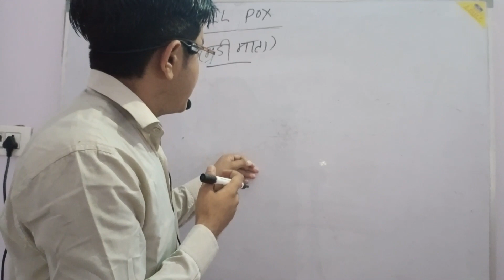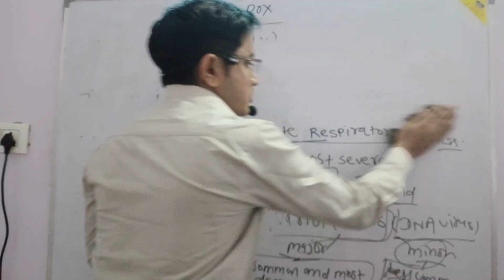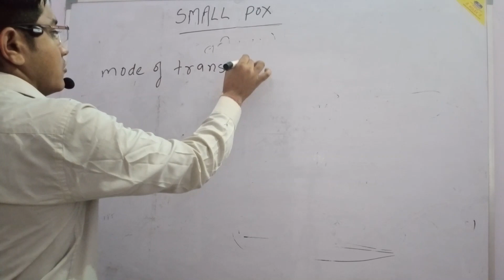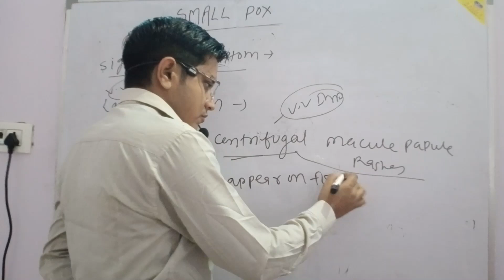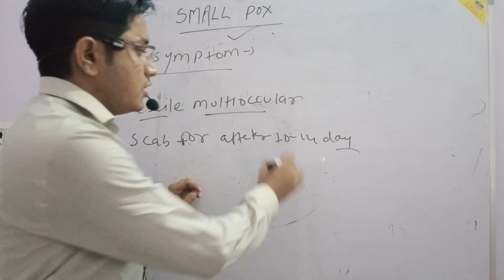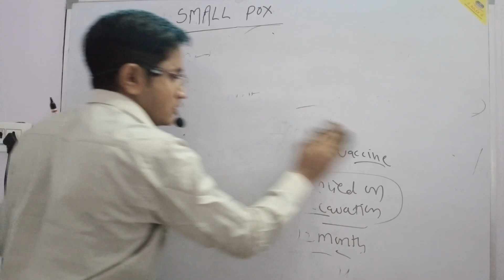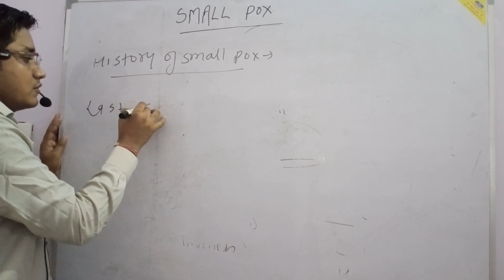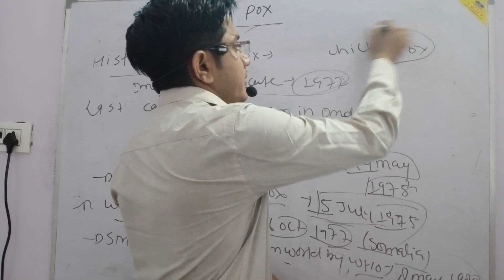SMALL POX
"PREPARATION OF ALL NURSING EXAM"

IT IS IMPORTANT TOPIC OF NURSING EXAM.

AIIMS, PGI, JIPMER, ESIC, RRB, NHM, CHO, LNJP, NEET